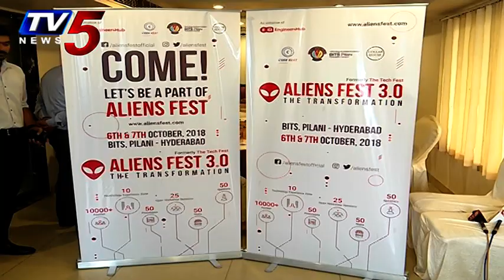Engineers Hub To Conduct Aliens Fest 3.0 In Bits Pilani | Hyderabad | TV5 News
Engineers Hub To Conduct Aliens Fest 3.0 In Bits Pilani | Hyderabad